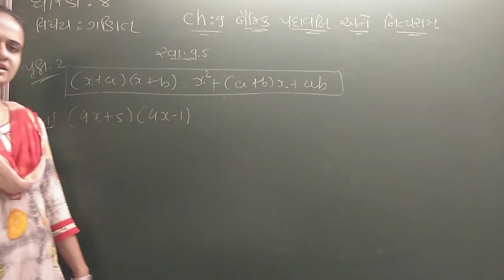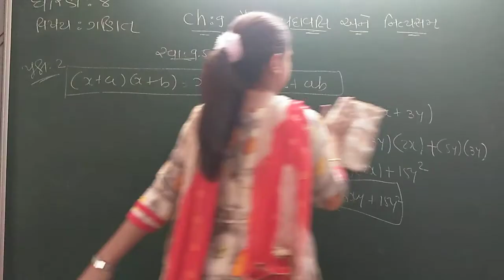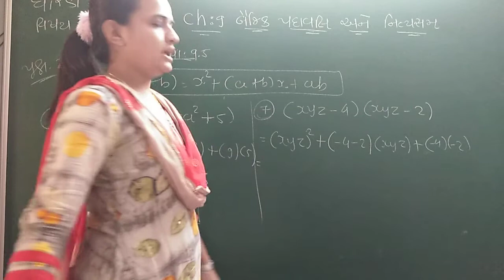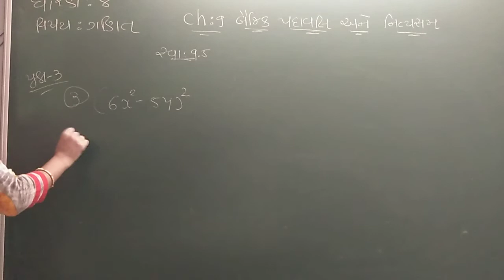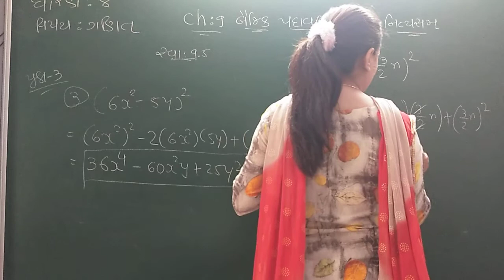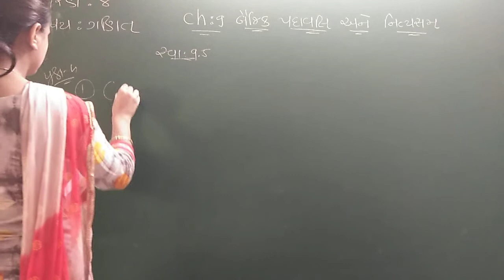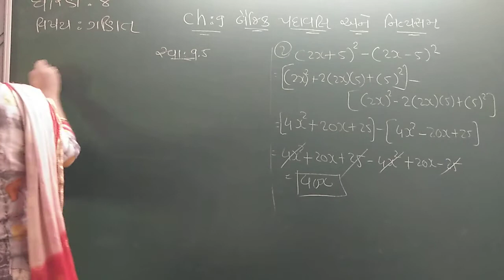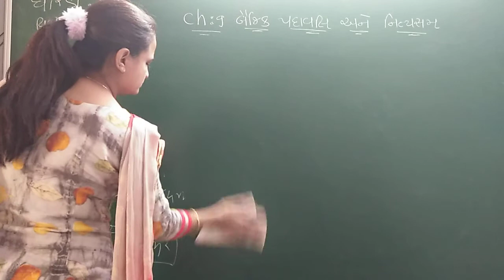GUJ MED STD 8 SUB MATHS CH 9 P 7